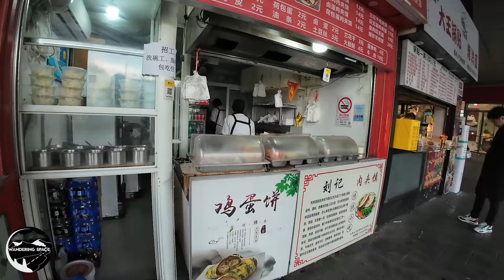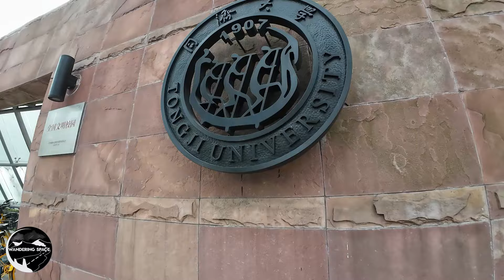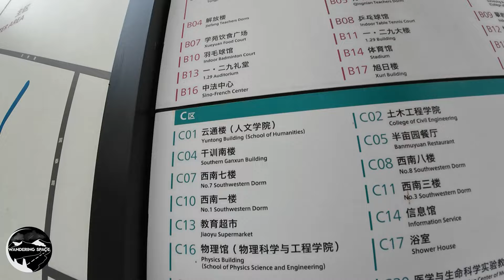China To India - EP04 - Wandering near Tongji University and Eating Shanghai Style Chow mein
In this episode of China to India Series spaceman is wandering near the Tongji University. As spaceman was hungry he tried to find some nice Chinese food and end up with Chow mein, which is very famous Chinese dish in India popularly known as choumin, a different pronunciation from the original. After lunch there was visit inside the Tongji university. Comment your reviews. Thanks